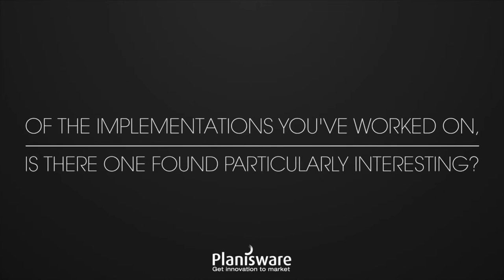Patch & Sparks - Implementing Planisware in less than 3 months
In this interview, Jens Melander, General Manager of Patch & Sparks discusses a recent project where Planisware was implemented in less than 3 months, and the features that make this Project Portfolio Management software different.